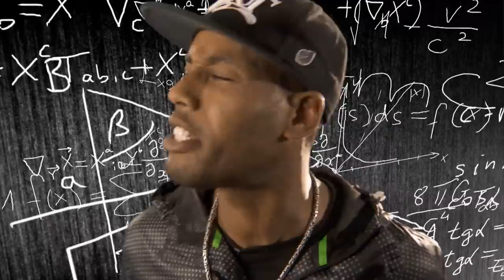Hydrogen | Hardcore Science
Learn Science like a boss! Hydrogen is the honey badger of Group 1 on the Periodic Table. Hydrogen is badass, Hydrogen don't care and Hydrogen certainly don't give a shit. This simple as Sarah Palin structure is the core to our existence, and if you don't learn to respect this badass motherfucker, it'll end yours!

Directed by Richard Slater-Jones
Produced by Benjamin G. Hewett
Written by Dave Romeo
Presented by Whosane
Technical support  Chris Harries

Cinematographer Lee Jackson
Editor Brennan Nurthen
Graphics  Adriaan Landman & Trevor Paul
Sound recordist  Johan Prinsloo
Final Mix Andrew Dickinson